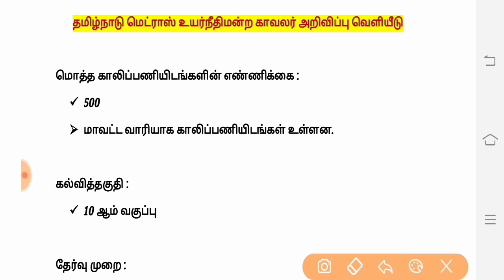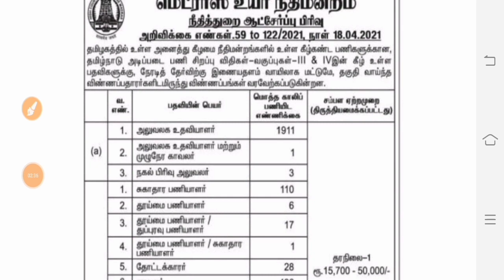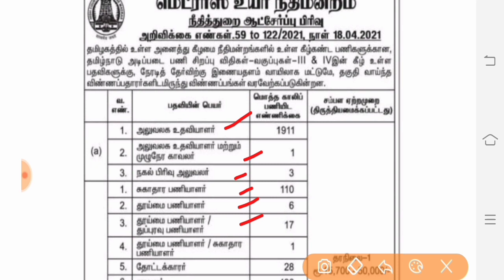தமிழ்நாடு காவலர் அறிவிப்பு வெளியீடு MHC - 2021